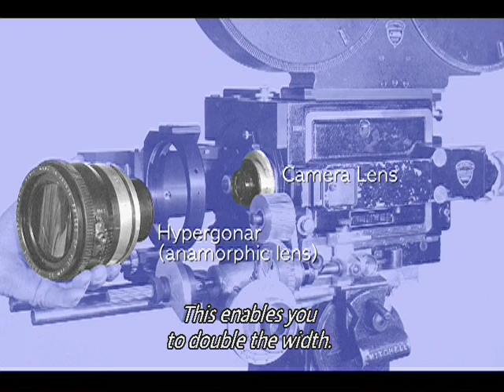Raoul Coutard on Cinemascope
Legendary cinematographer Raoul Coutard describes using Cinemascope for Jean-Luc Godard 1963 film CONTEMPT.